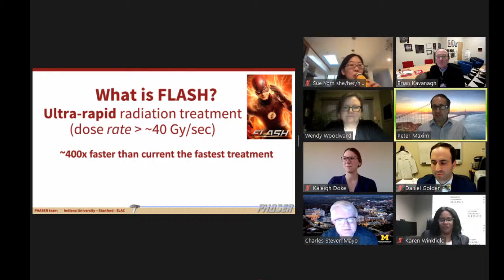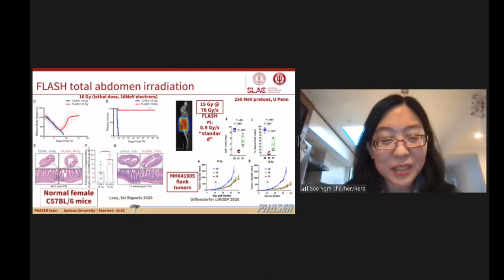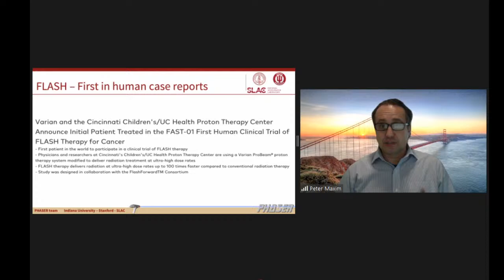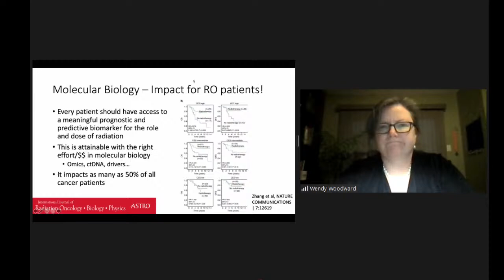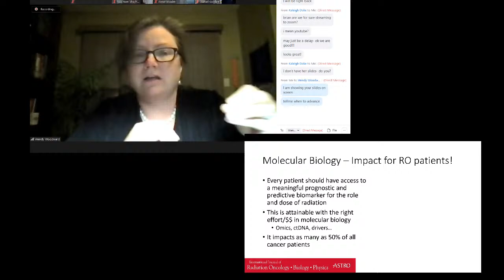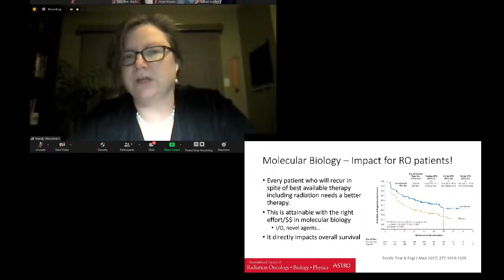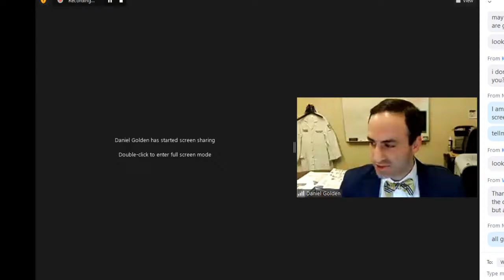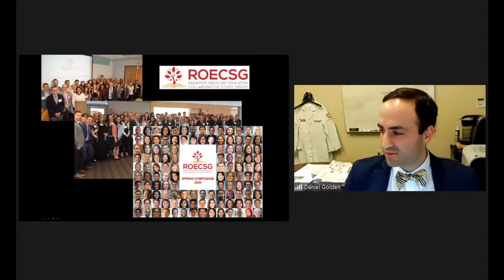The Big Debate: Where must Radiation Oncology go First in the 2020s?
Have a look and then vote on how you rank the priority of the topics of education, diversity/equity/inclusion, molecular biology, FLASH, and artificial intelligence for the field of radiation oncology in the 2020s at this survey link: